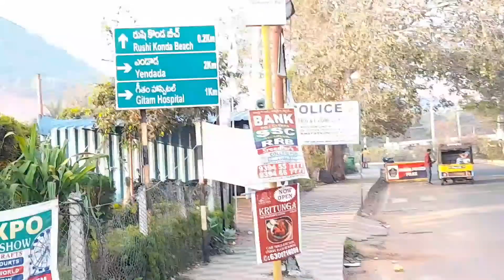LAST DAY IN VIZAG BEACH 🏖️🕺 TRAVEL VLOG PART-4 | DON'T MISS THE FUN 🤣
Helloo Everyone 👋🙏

So, As we have travelled to Visakhapatnam for our travel vlog

To is our Last Day in VIZAG

In this vlog we have shown What we did/visited in VIZAG

So please watch the video till End

Keep supporting ❤️